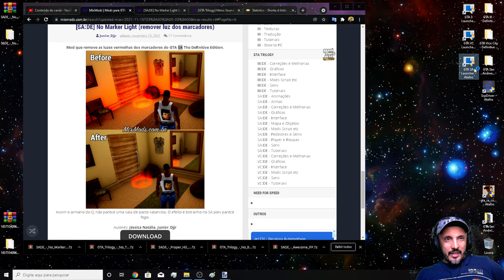GTA TRILOGY MOD No Marker Light (remover luz dos marcadores) GTA SA Definitive Edition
Configurações do meu PC:
Sistema operacional: Windows 10 Pro 20H2 64Bits
placa mãe: GIGABYTE Z97X-Gaming G1 WIFI-BK
placa de vídeo: Gpu Gigabyte Gtx 1080 Ti 11gb Oc Gddr5x
processador: Core i7 4790k
memória: 4 x 8 gbs 2133mhz,(total 32 GBs) Corsair Vengance
cooler fan: Water Cooler Corsair H115i v2 Extreme Performance 280mm